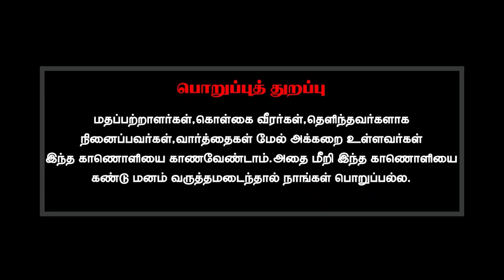இரக்க குணம் பலமா? பலவீனமா? ~ Is kindness strong? Is it weak?